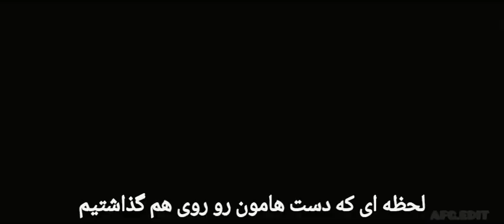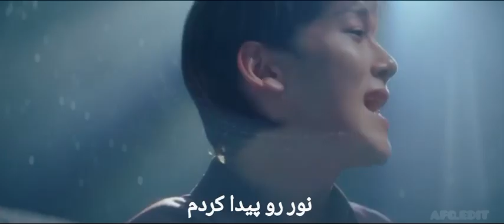موزیک ویدیو‌ light of my life از چن (لیریک فارسی)Chen _ light of my life _ MV (Persian lyrics)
Song: light of my life
Artist: chan (exo)
Album: Polaris
Released: 2023

آهنگ: نور زندگیم
هنرمند: چن (اکسو)
آلبوم: پولاریس
انتشار: ۲۰۲۳